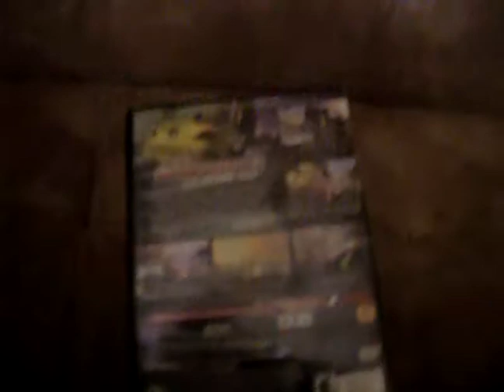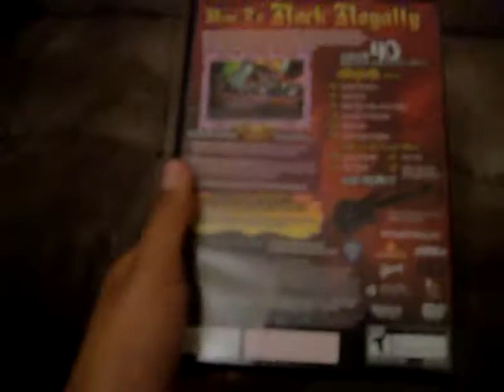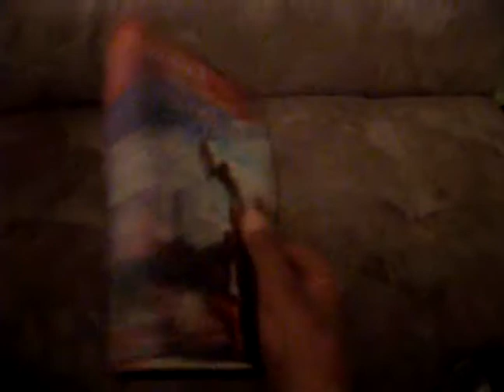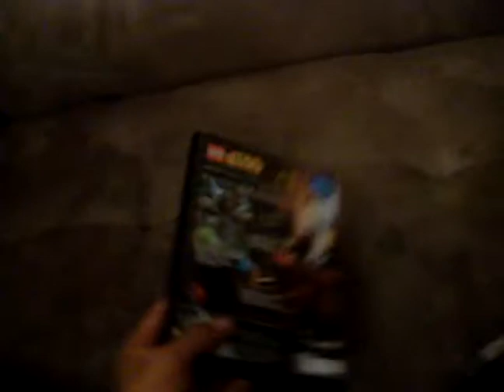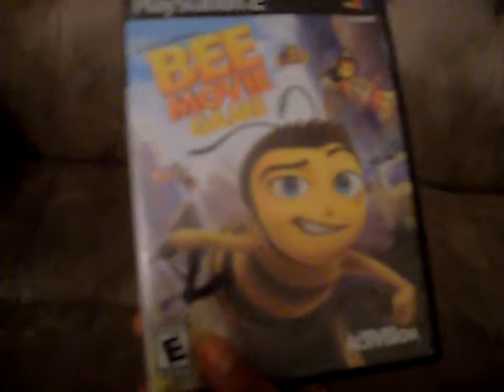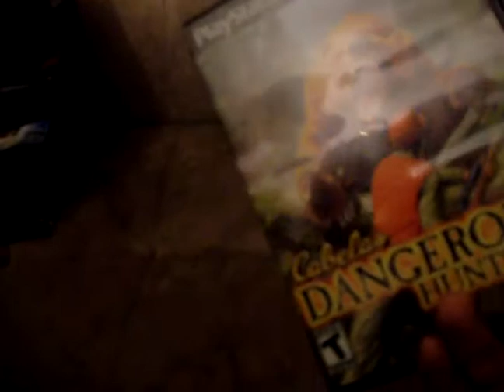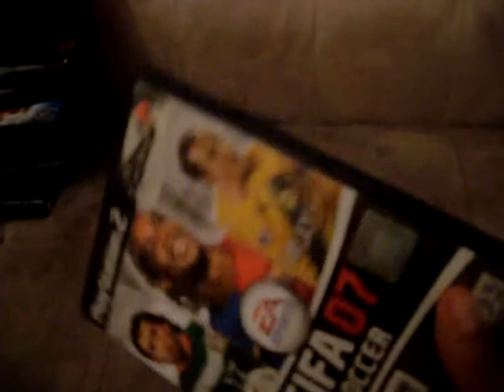PS2 Games Part 2/2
PS2 Games continued